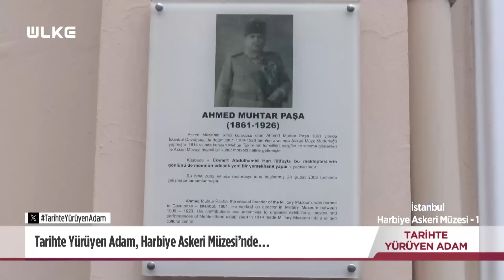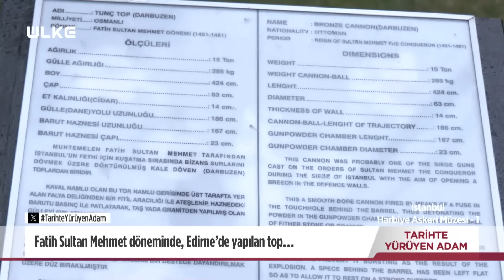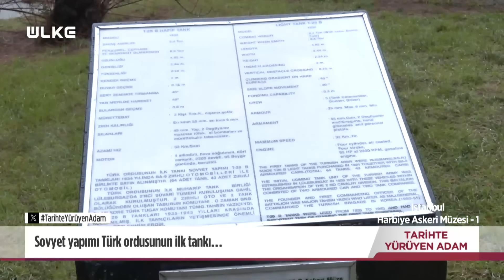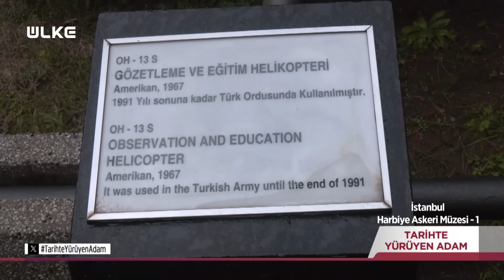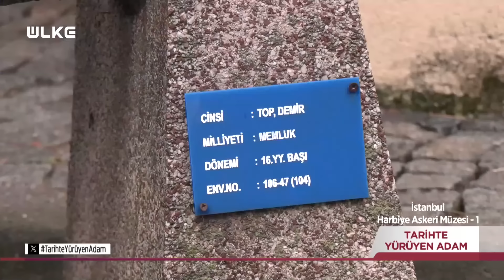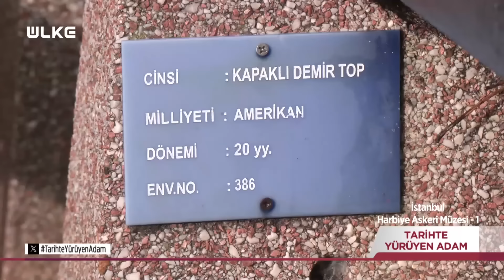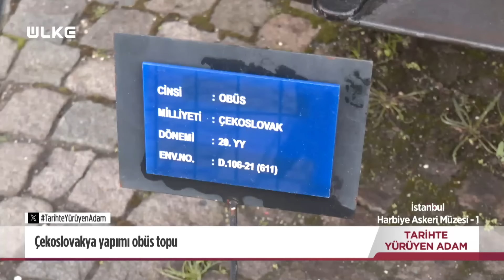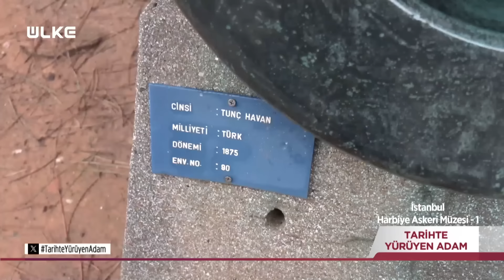Tarihte Yürüyen Adam - Harbiye Askeri Müzesi | 3 ŞUBAT 2024